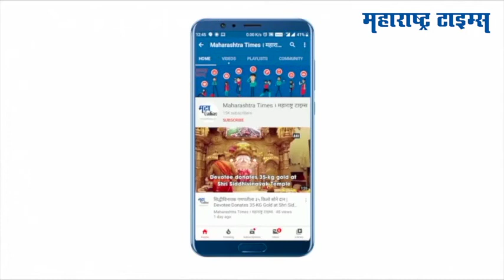Women Mental Health Awareness : काम आणि घर दोन्ही सांभाळताना मानसिक आरोग्याकडे कसं लक्ष द्यावं?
अमरावतीतील DFO दीपाली चव्हाण यांनी वरिष्ठांच्या जाचाला कंटाळून आत्महत्या केली, तर त्यानंतर रत्नागिरीतील पोस्टमास्तर पदावर काम करणाऱ्या पूर्वा तरे हिने ही आत्महत्या केली. मानसिक त्रासातून त्यांनी आत्महत्या केली.
सध्या अनेक महिला आत्महत्येच्या घटना समोर येत आहेत.
त्यामुळे महिलांच्या मानसिक आरोग्याचा प्रश्न पुन्हा ऐरणीवर आलाय
चीन आणि भारतात महिला आत्महत्येचं प्रमाण हे जास्त दिसून येतं
घर आणि काम यांचा बॅलेन्स महिलांनी कसा साधावा? महिलांनी मानसिक आरोग्याची काळजी कशी घ्यावी? याबद्दल मानसोपचार तज्ञ वाणी कुल्हाळी यांनी मार्गदर्शन केलंय